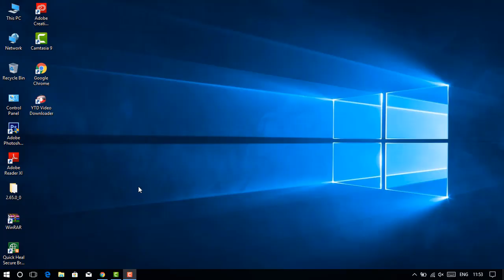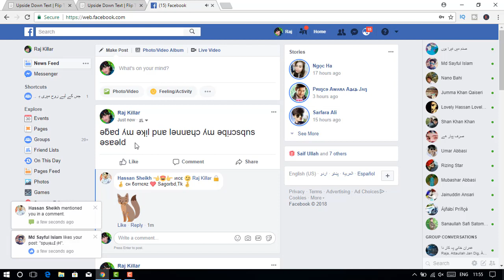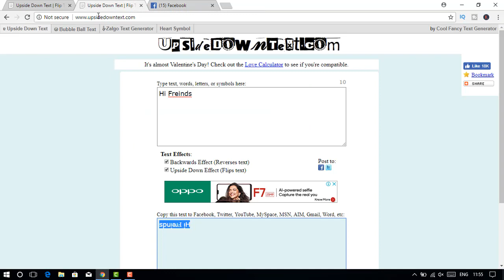Post Your Facebook Status Upside Down & Backwards 2018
how to  post upside down facebook status funny text